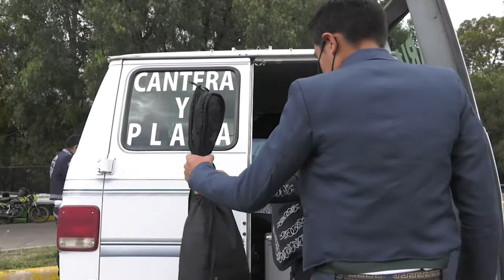Buscan músicos estrategias para trabajar en tiempos de pandemia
Hace más de cuatro años, la familia Castorena Rodríguez decidió crear el mariachi “Cantera y Plata” para, a través de su música, tener un ingreso extra los fines de semana. Sin embargo, ahora forman parte de las muchas familias mexicanas y zacatecanas que desde marzo vieron afectado su sustento debido a la pandemia y el comenzó de la Jornada Nacional de Sana Distancia.